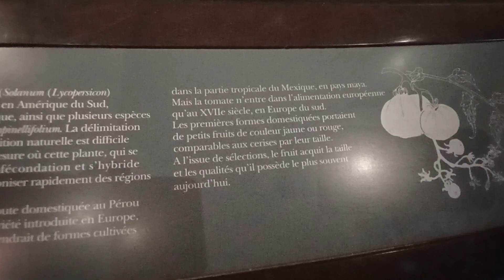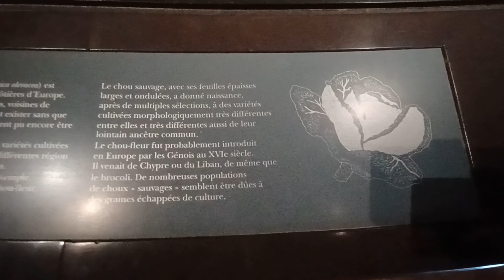Une Brève Histoire de la Tomate Sauvage 🍅 à la Grande Galerie de l'évolution Paris